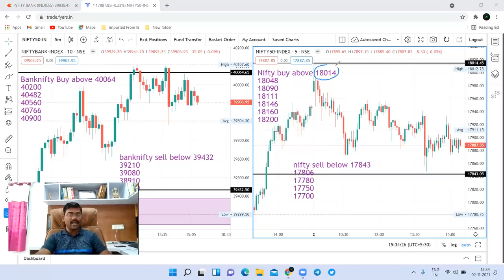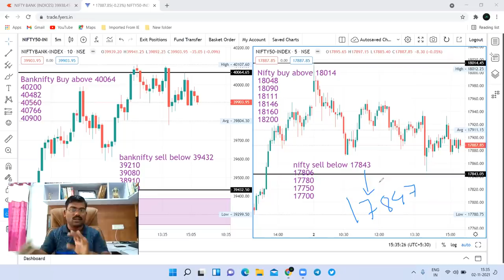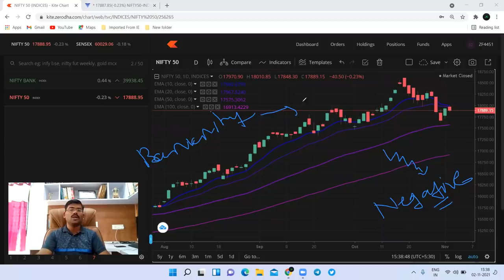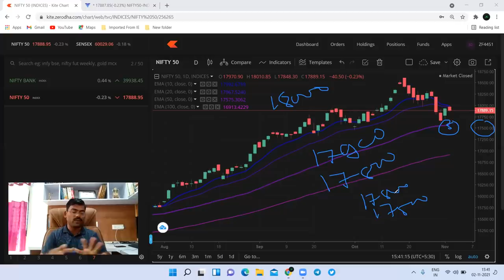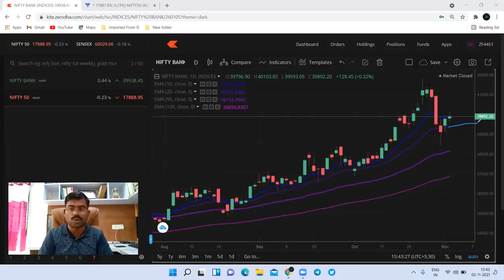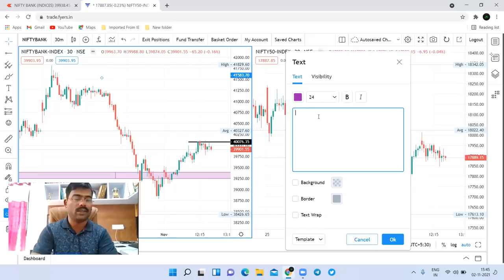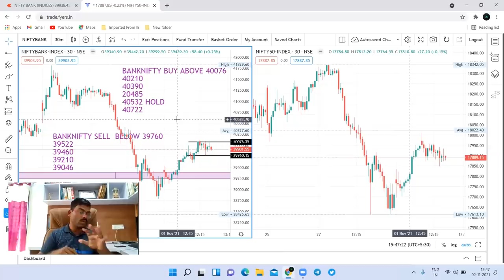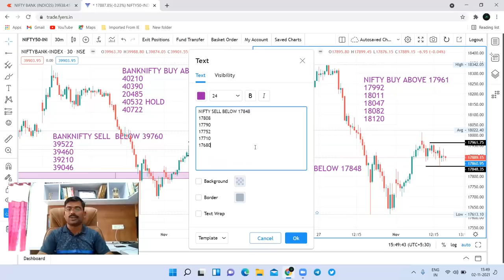03 Nov Nifty & Bank nifty prediction एक्सपायरी Trap तयार बुधवारी करावे लागेल काळजीपूर्वक ट्रेडिंग.